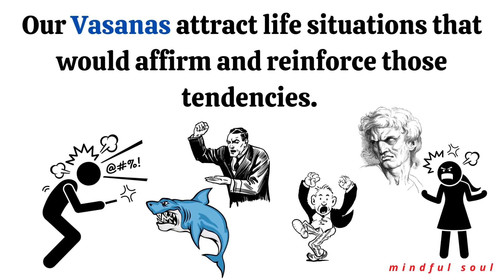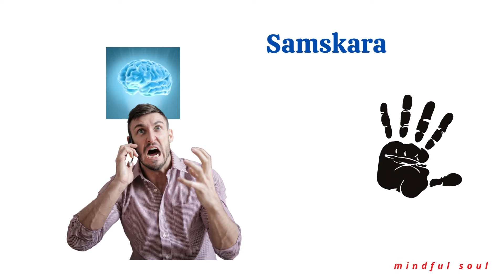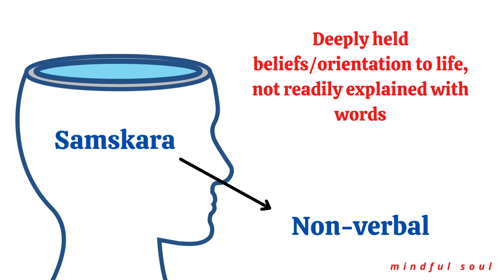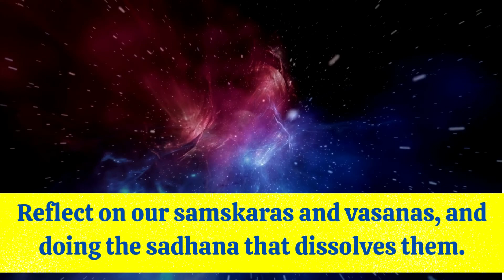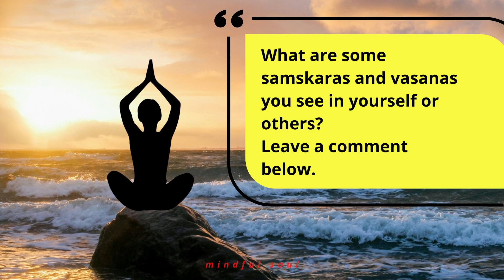The Truth of Samskaras and Vasanas (yogic explanation of Law of Attraction)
Our Karma manifests through Samskaras and Vasanas. A lot of people confuse one with the other.

The 'law of attraction' that is popularized recently, in essence is nothing but Samskaras and Vasanas in action.

What is the difference between the Samskara and Vasana? How do they explain why we fail to change our habits and behaviors?

Chapters:
0:05 Setting the context
0:16 Vasana
0:48 The bond of Vasanas
1:02 Samskara
1:45 Two types of Samskaras
1:50 Verbal Samskaras
2:17 Non-verbal Samskaras
3:09 The samskara-vasana-karmic cycle
3:26 Why new year resolutions based on 'will-power' are often not sustainable
3:36 What happens when we forcibly try to change our behavior and habits?
3:47 The sustainable way to change our life

*Some ways you can send us your love*
- Like this video to help the youtube algorithm take this to a wider audience.

(replace 'at' with @ symbol)